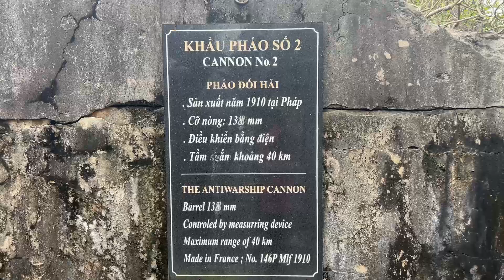KAAJ SAB TOUR 3/22/23 PT 23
LOM ZEM HEEV MUS SAIB KEV NCIG TEBCHAWS